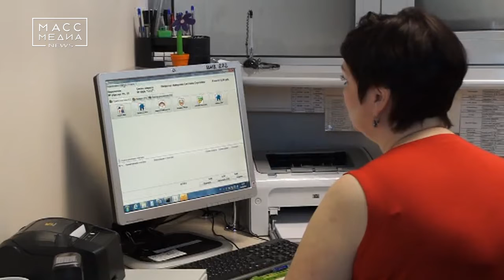Проездные в РКЦ | Новости сегодня | Происшествия | Масс Медиа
В Петропавловске купить или пополнить школьные и студенческие проездные с 20 августа по 5 сентября можно будет только в кассах РКЦ. В горадминистрации напомнили, что при покупке и пополнении школьного проездного надо показать  справку из школы или профучилища. Для студентов высших и средних специальных заведений требуется предъявить паспорт или студенческий  билет. Телефон "Горячей линии" по вопросам реализации льготных проездных билетов: 25-23-32.